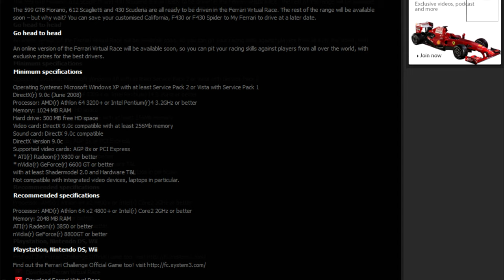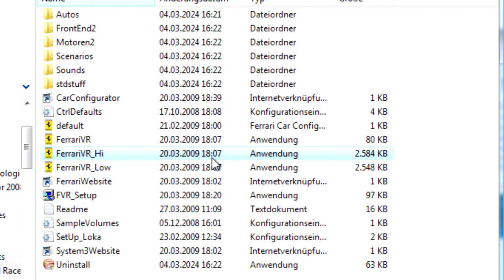Ferrari Virtual Race (2009) - Das untergegangene kostenlose Synetic-Rennspiel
Zwischen "Alarm für Cobra 11: Burning Wheels" (2008) und "Alarm für Cobra 11: Highway Nights" (2009) hat die Rennspielschmiede aus Gütersloh - Synetic - eigentlich nichts auf den Retail-Markt geschmissen. Es hat eine Ferrari-Lizenz in ein kleines kostenloses Spiel gepackt, welches man ab Frühling 2009 auf der offiziellen Ferrari-Website herunterladen konnte. Es bot die gewohnte Synetic-Qualität mit guter Steuerung, toller Grafik und merkwürdigen Motorengeräuschen.

Wer nach dem Spiel im Internet sucht, hat großes Glück, die Installationsdatei davon noch finden zu können. Eingesetzt wurde ein PC mit AMD Phenom 9600B, vier Gigabyte Arbeitsspeicher, 320 Gigabyte Festplatte mit Windows Vista Home Premium und einer Geforce 9800 GT.
Kapitel:
0:00 Einführung
0:37 Das stille Menü
1:17 The race goes on!
2:58 Erwähnenswertes
3:40 Replay gibt es auch
4:33 Unterschiede zwischen "Lo" und "Hi"
4:55 Fazit